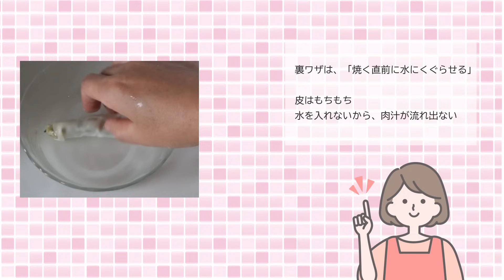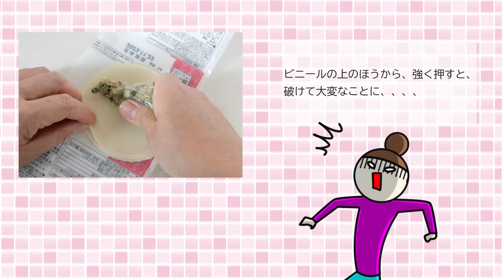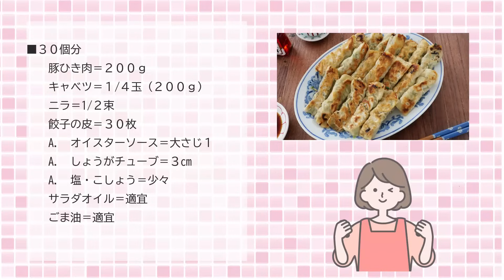「肉汁が流れ出ない」ジューシーな棒餃子を作る裏ワザとレシピ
裏ワザで、肉汁が流れ出ないから、ジューシーで皮はもちもちに仕上がるよ。

詳しい分量や材料は動画の最初と最後でまとめています。